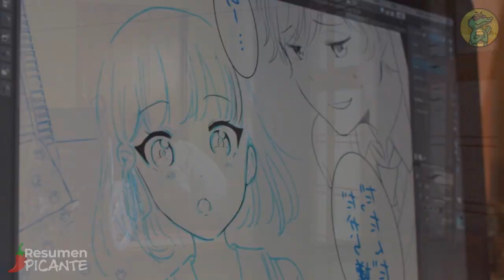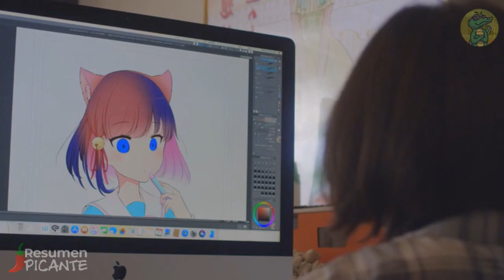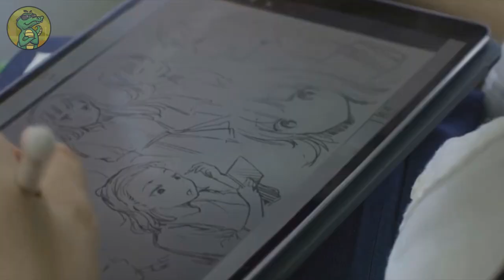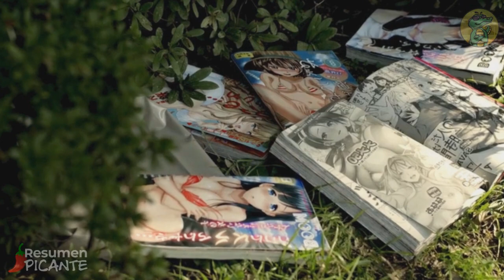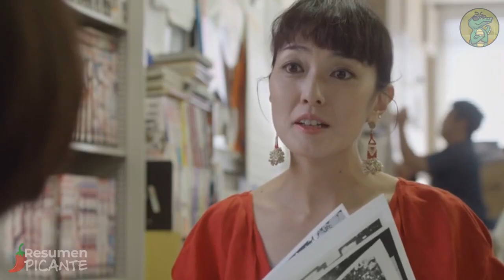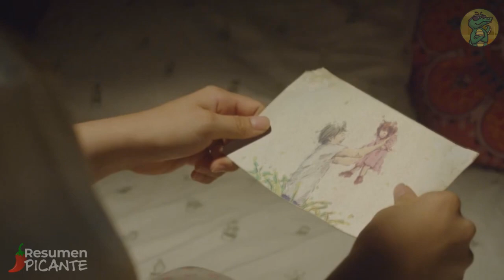37 Segundos (2019) - Resumen Picante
37 Segundos (2019) - Resumen Picante
37 Segundos es una película de drama japonesa de 2019 escrita y dirigida por Hikari. La película presenta a la actriz aficionada Mei Kayama, que tiene parálisis cerebral, como Yuma Takada, una talentosa artista de 23 años que quiere hacerse un nombre en el manga. La editora de una revista comprensiva (Yuka Itaya) le dice a Takada que su arte es técnicamente competente, pero que delata su falta de experiencia mundana. Criticando sus descripciones del sexo como poco convincentes, el editor le dice a la joven, que usa una silla de ruedas para moverse, que pierda su virginidad y luego regrese.

La película se proyectó en el 69º Festival Internacional de Cine de Berlín y ganó el Premio del Público y el Premio Art Cinema de la Confederación Internacional de Cines Artísticos en la sección Panorama del festival.